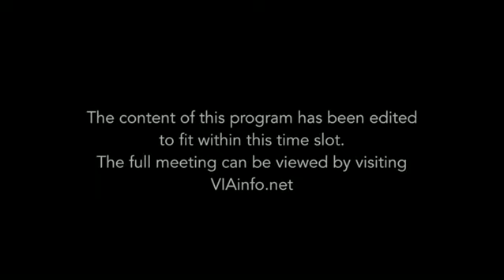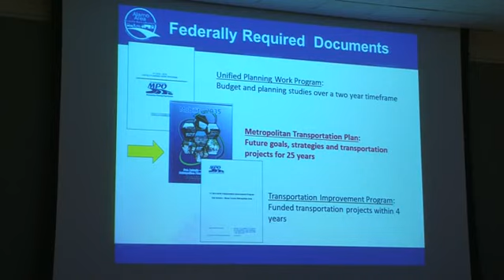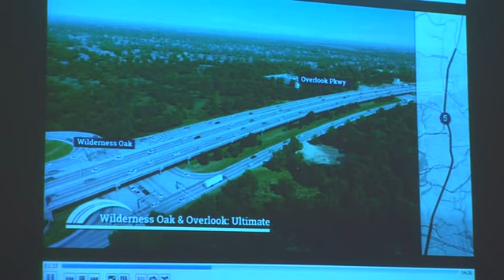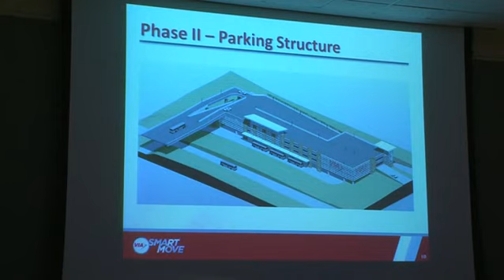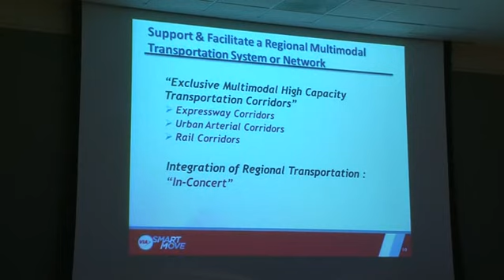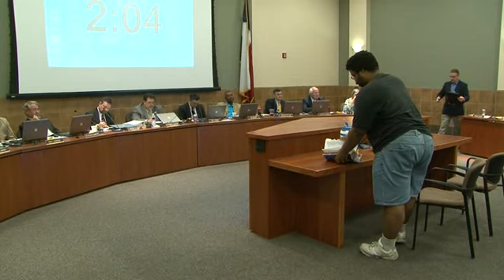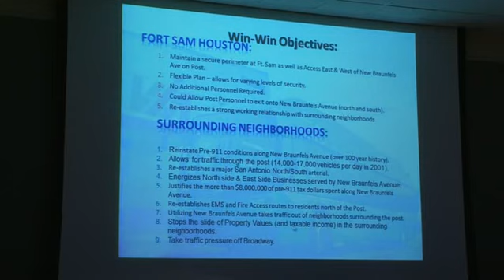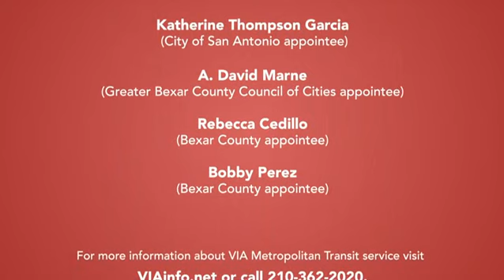VIA Board of Trustees Meeting on May 27, 2014